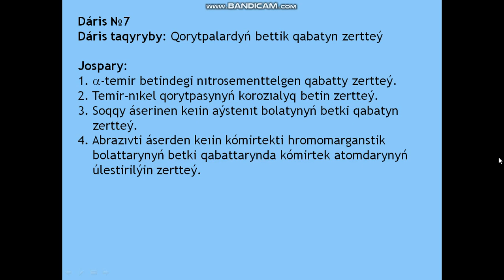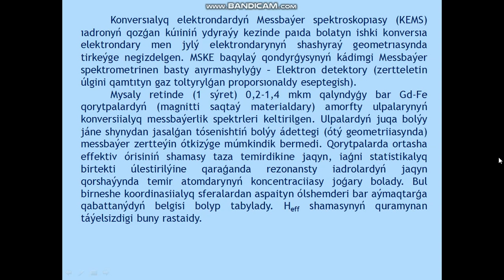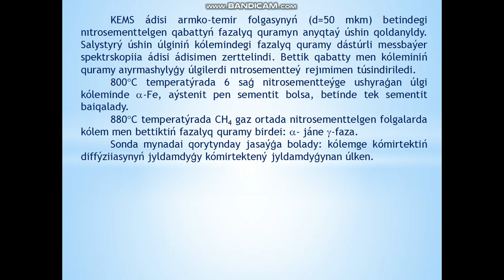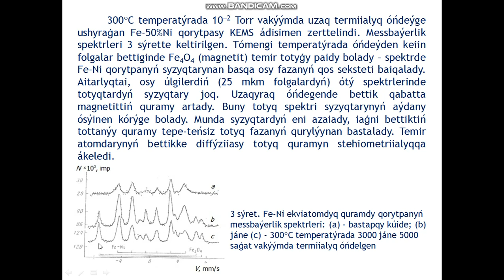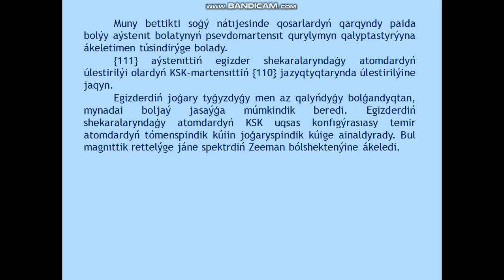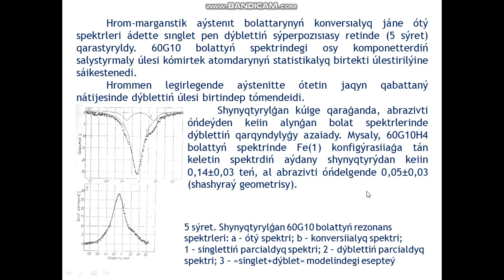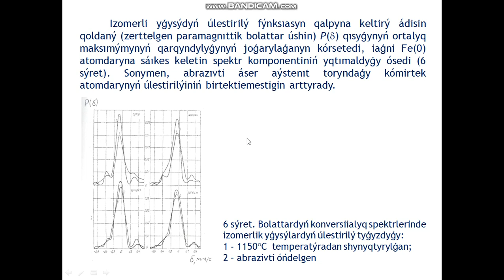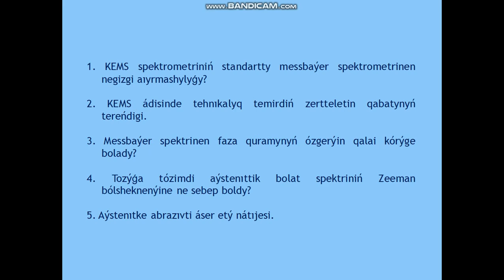Jubaev AQ Qatty dene fizikasynda Messbayer effektisin qoldany 7 leksiia